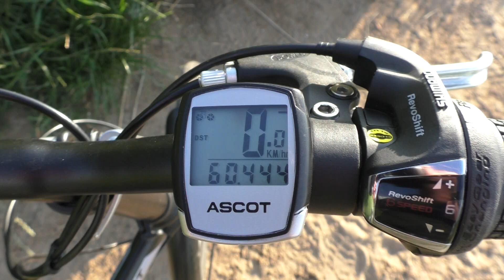60 Kilometer Gefietst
Even meer dan 60 Kilometer Fietsen